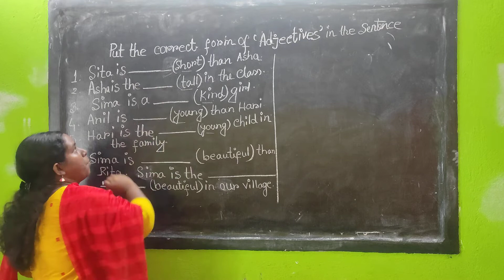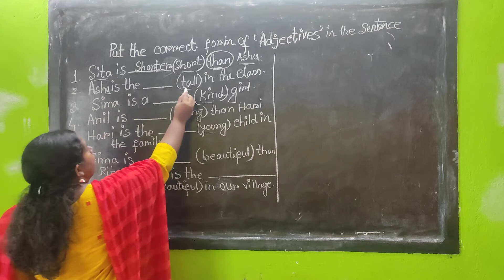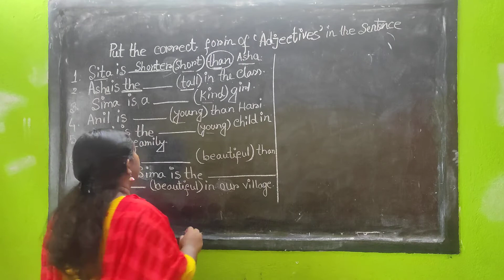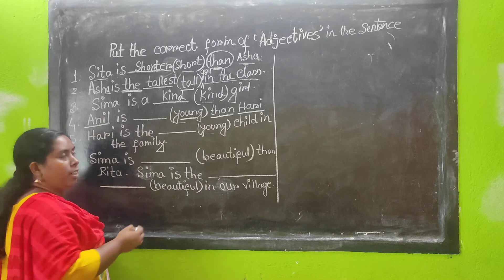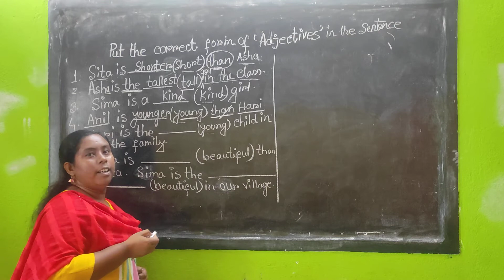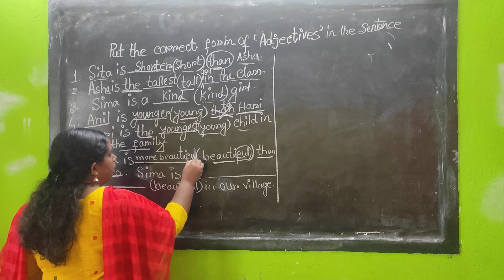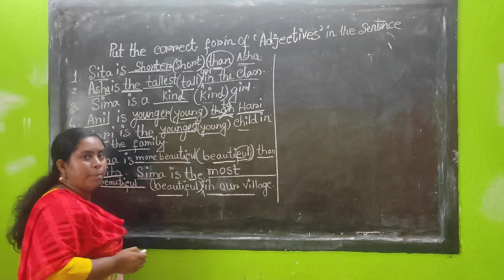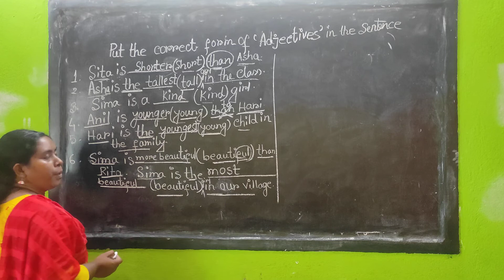SG Class Std IV Sub English Vol 30